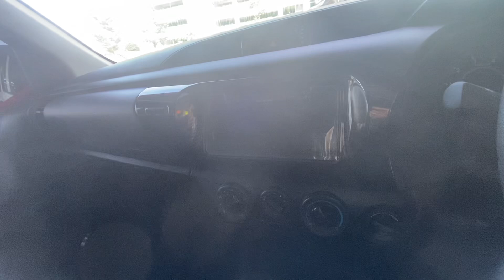Jual Hilux E 4x4 manual 2024 dp 115jt Toyota 𝑴𝒂𝒌𝒂𝒔𝒔𝒂𝒓